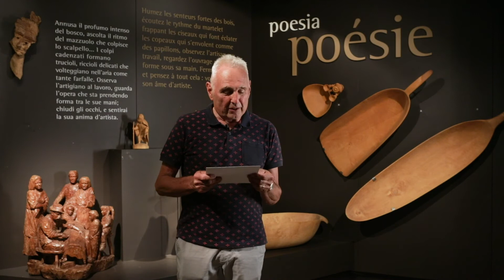Broglio Giorgio Carlo | Mostra Concorso 2021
68a Mostra Concorso dell'artigianato valdostano di tradizione, Valle d'Aosta 2021. Ritratto dell'artigiano Broglio Giorgio Carlo. Vincitore del terzo premio nella categoria giocattoli.